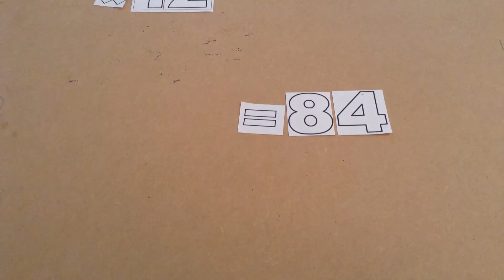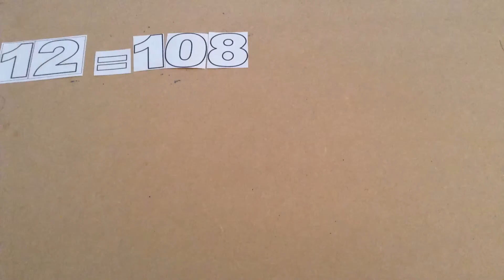Miles's Adventures with the 12x Tables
A fun way to remember your 12 times tables!